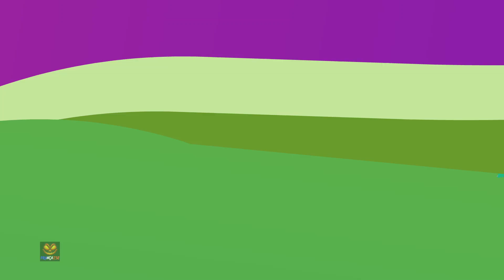émotion chanson | comptines | Emotions Song | Hello Halloween Française | chansons de bébé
Les enfants peuvent apprendre 12 sentiments, émotions et autres adjectifs dans cette vidéo amusante pour les enfants d'âge préscolaire. Bon pour les enfants d'âge préscolaire, la maternelle, notre chaîne a plus de vidéos éducatives pour les enfants.